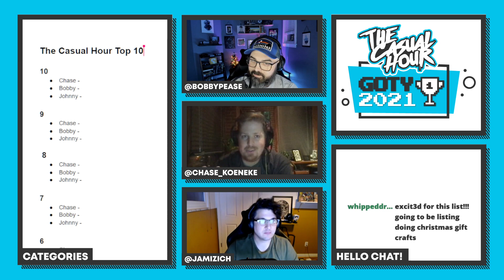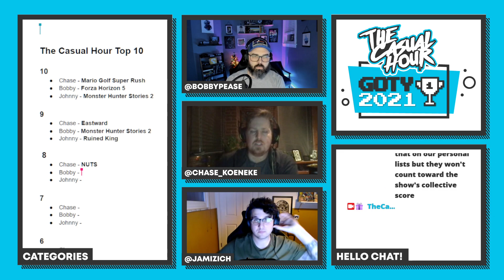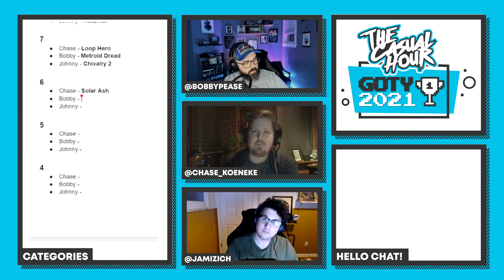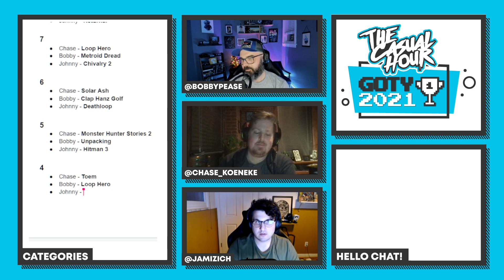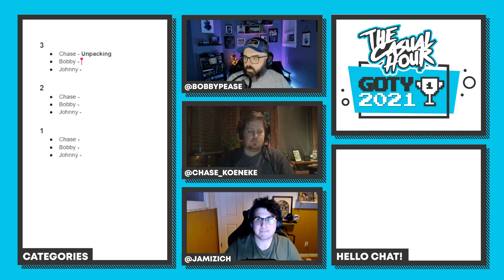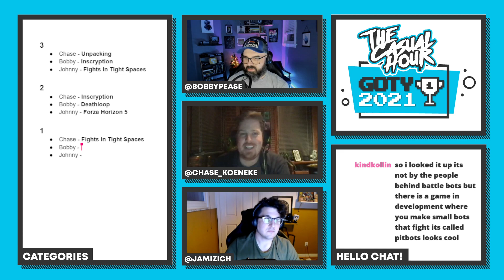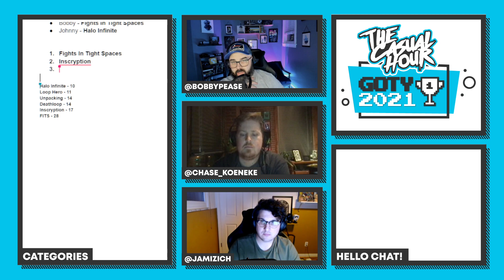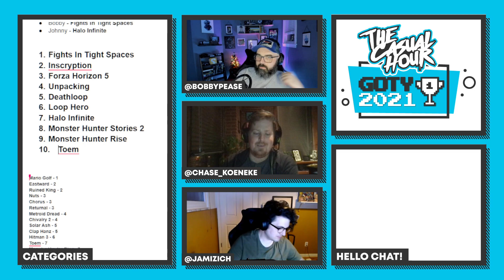EP 251: GOTY 2021 - The Casual Hour Top 10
On this episode of The Casual Hour...
It's all come down to this. Bobby, Chase and Johnny reveal their personal top 10 lists for 2021, then decide upon which games make our overall list. Will our darlings make the cut, or will a dark horse rise up to take the crown. Find out on this final GOTY edition of The Casual Hour!

M W F @ 10:30 PM CST

We post Quick Looks and VOD from previous streams weekly!

// T H E   C A S U A L   H O U R

Love our theme music? It was created by Patric Brown.